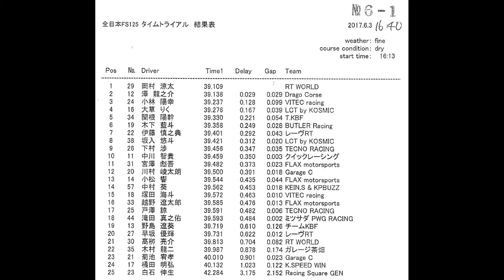2017.06.03 全日本カート選手権 FS-125 Rd.2 Honjyo タイムトライアル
2017年6月3日、本庄サーキットで行われた全日本カート選手権 FS-125 東地域第2戦 タイムトライアル模様です。
MPRドライバーは滝田真之佑。

1 岡村 涼太
2 澤 龍之介
3 小林 陽幸
4 大草 りく
5 関根 陽幹
6 木下 藍斗
7 伊藤 慎之典
8 坂入 悠斗
9 下村 渉
10 中川 智貴
11 宮澤 彪吾
12 川村 崚太郎
13 小松 響
14 中村 葵
15 塚田 海斗
16 越野 遼太郎
17 戸澤 諒
18 滝田 真之佑
19 野島 遼葵
20 早坂 優輝
21 髙柳 亮介
22 木村 龍二
23 菊池 宥孝
24 橘田 明弘
25 白石 伸生

‹FS-125›